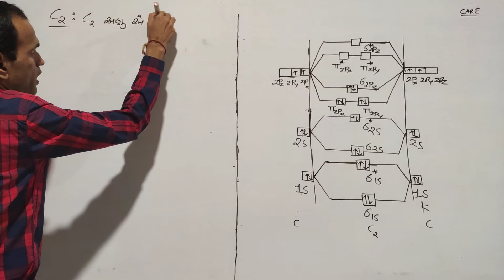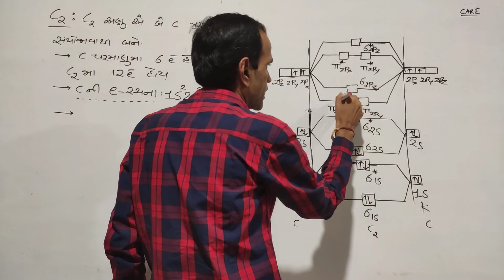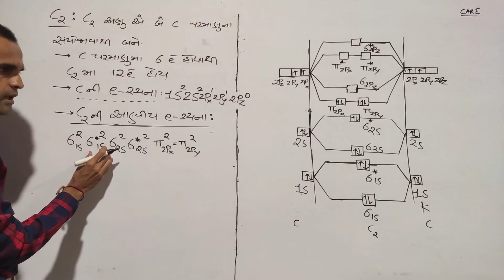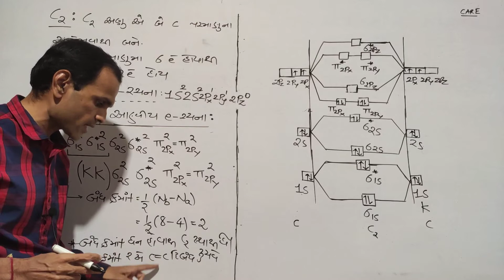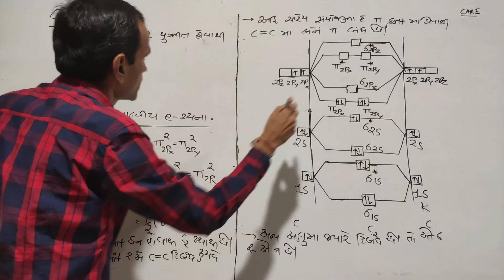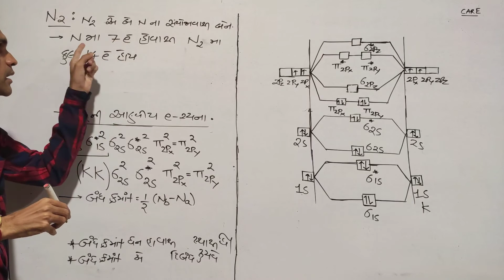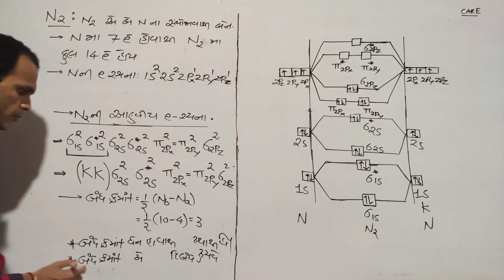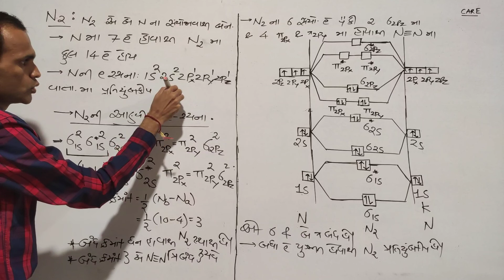C2 અને N2 ના ઉર્જા સ્તર આલેખ: Lecture 10: CH 4: STD 12:CHEMISTRY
CARE EDUCATION
Nitin sir 18 years Teaching experience
B. E. Chemical ( Distinction )
11-12 th Science, Neet, Gujcet, Jee Coaching institute
Meghaninagar.